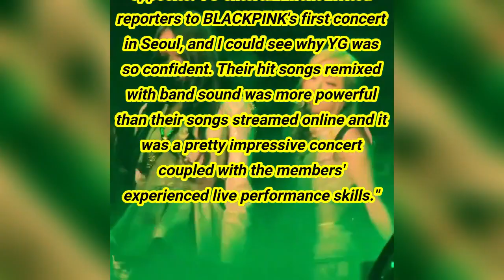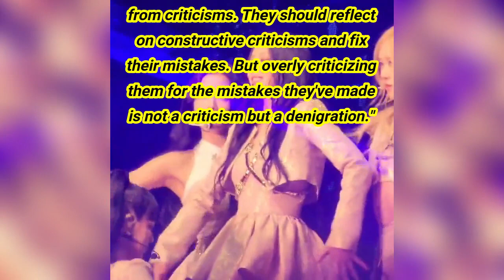A reporter who went to BLACKPINK's Born Pink World Tour concert spoke up in defense of the group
Recently, the YG Entertainment girl group made headlines all over the Internet for their alleged lacking stage performances, following their first 'Born Pink' concert at the KSPO Dome in Seoul on October 16th.
A reporter, who was at BLACKPINK's concert, stepped up to defend the group amid the flooding critiques. He wrote, "Girl group BLACKPINK's concert is controversial and I'm perplexed. Indeed, there are clips online showing the members' mistakes on stage but what I witnessed in person was the opposite. YG entertainment invited reporters to BLACKPINK's first concert in Seoul, and I could see why YG was so confident. Their hit songs remixed with band sound was more powerful than their songs streamed online and it was a pretty impressive concert coupled with the members' experienced live performance skills."
He continued, "In fact, there are clips that show members' skilled performances at their concert online. It's unfair to discount their entire concert with a few scenes with mistakes as if their whole performance was below expectations. It's  not uncommon to see many artists, both international and K-Pop, make mistakes during their concerts. That's the merit to live performances. It's called 'live' because even their mistakes are live with audiences at the moment."
He concluded, "Indeed, BLACKPINK being a world-class star doesn't shield them from criticisms. They should reflect on constructive criticisms and fix their mistakes. But overly criticizing them for the mistakes they've made is not a criticism but a denigration."
Tags 🏷️🏷️ :
A reporter who went to BLACKPINK's 'Born Pink World Tour' concert spoke up in defense of the group,BLACKPINK under fire for alleged frequent choreography mistakes at Born Pink World Tour concerts,Blackpink concert mess,Blackpink concert bad,Blackpink concert just keeps getting worse,Blackpink concert bad dancing,BLACKPINK Rosé's CHOREOGRAPHY MISTAKES,BLACKPINK CHOREOGRAPHY MISTAKES,blackpink mistakes on stage,Blackpink born pink concert,Born Pink